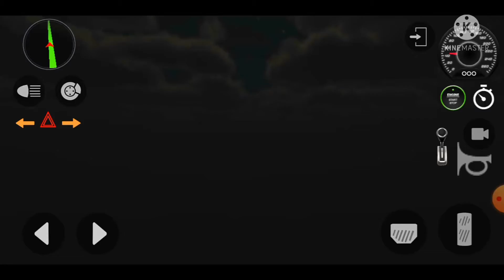Wegner car vs Indian highway game video.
Hello friends, In this video, I am Gonna show you indian similar cars game.We are creation enjoying and enterment videos.